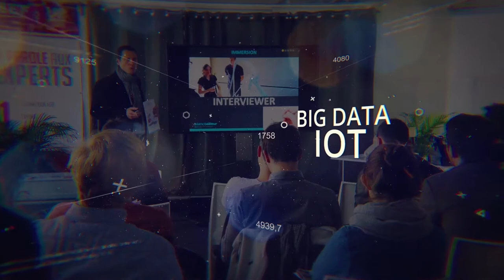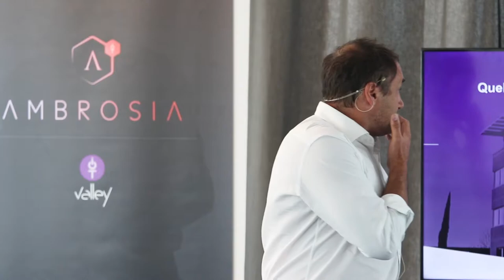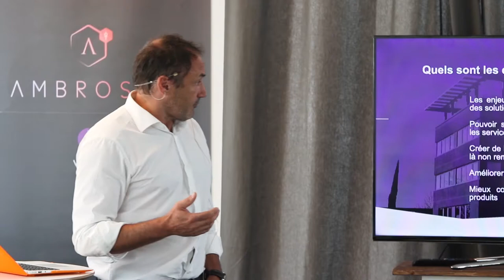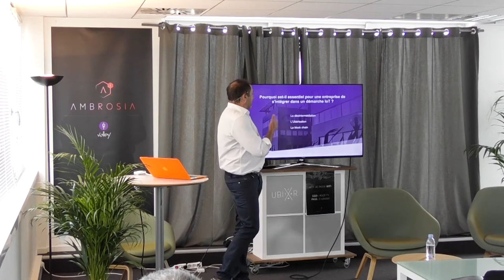Genesis E-learning IoT Valley - La 4ème révolution industrielle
L’internet des objets (IoT) n’est pas une prolongation ni une optimisation des réseaux que nous avons actuellement. L’IoT est une révolution qui va plus loin que tout cela dans un sens ou il accompagne un rétrécissement du temps de décision.

Qu’est-ce l’Internet des Objets propose de nouveau ?

Ludovic Le Moan est le créateur d’un réseau basse consommation destiné aux objets connectés. Quand celui de la téléphonie GSM, 3G ou 4G éreinte la batterie des mobiles qui se déchargent en cherchant en permanence à capter le bon signal, Sigfox propose un réseau basse tension, économe en énergie, qui assure une durée de vie inégalée aux objets.

Sigfox est fournisseur d’un service de communication mondial dédié à l’Internet des Objets. Ce réseau est à la fois bidirectionnel, basse consommation et porte sur de longues distances. En chiffres, Sigfox c’est 350 employés en Janvier 2017, 277,5 M € levés depuis 2013, 2 co-fondateurs, dont L. Le Moan CEO, et C. Fourtet CSO et une présence dans 31 pays début 2017, avec un objectif 60 pays en 2018.